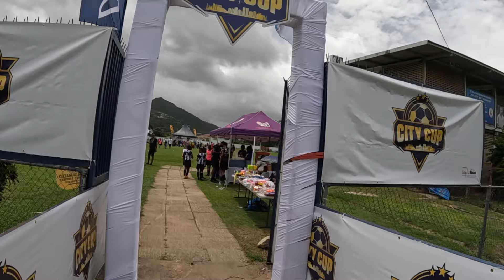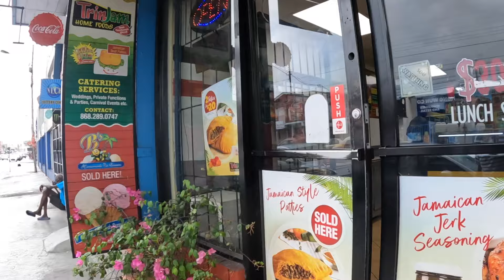2024 JUIN EP208 BALADE CYCLISTE A PORT OF SPAIN - TRINIDAD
Day off aujourd'hui, je pars en promenade avec le Tabasco à roulettes.
Direction Port of Spain, capitale de Trinidad.
Distance, une dizaine de kilomètre qui vont s'avérer galère.
Ici rien n'est prévu pour le vélo.
L'automobile est reine et en énorme quantité.
C'est parti.